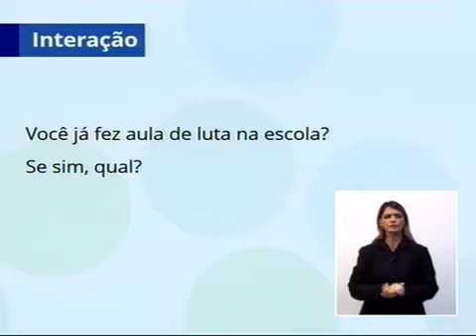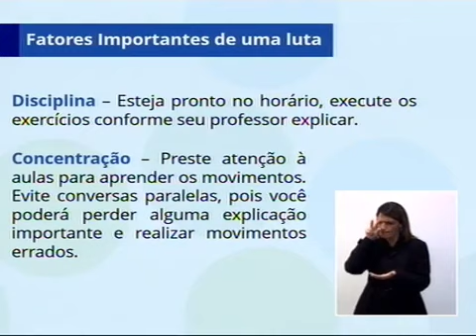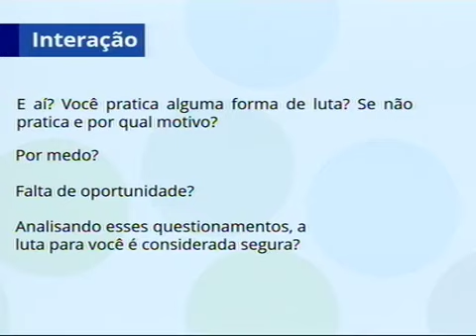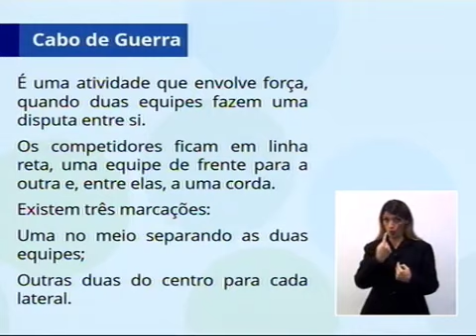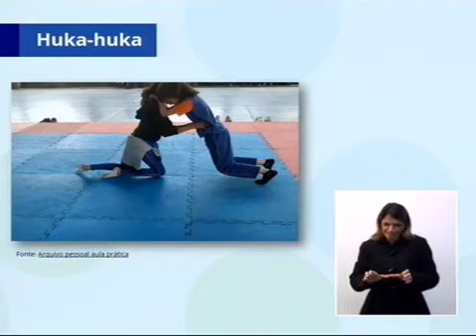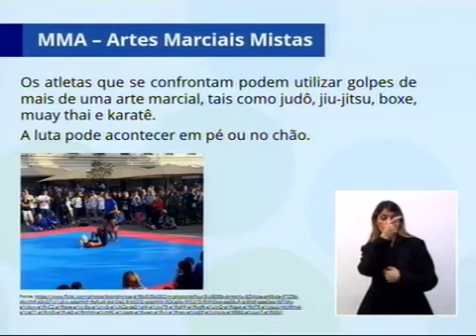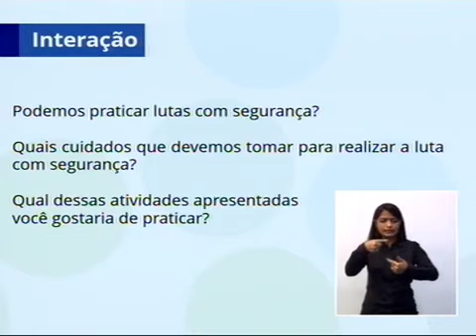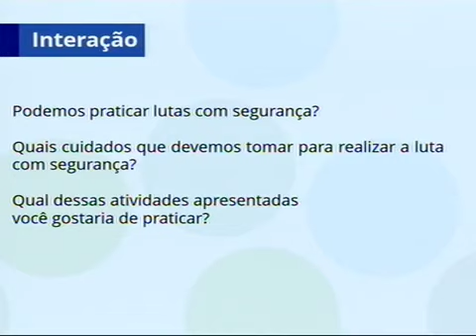07/05 - 6º ano EF - Educação Física - Lutas brasileiras e segurança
Isaac Clemente - Professor de Educação Física
Rodolfo - Moderador do CMSP
Aluno Diego - Ajudante